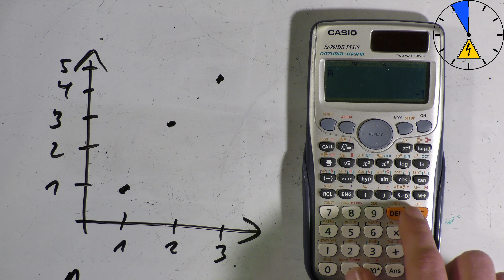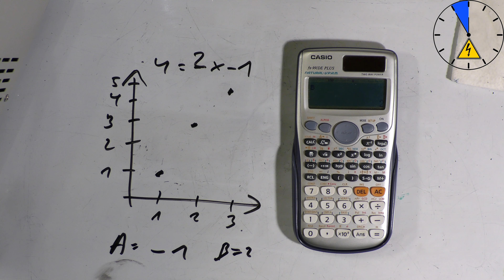Regression - Casio fx 991 DE Plus Tutorial German Deutsch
Wie berechne ich die Regression mit dem Taschenrechner Casio fx 991 DE Plus
Hier gibts den Casio fx 991 günstig!

Wie erstelle ich eine Trendline Regression lineare mit dem Taschenrechner